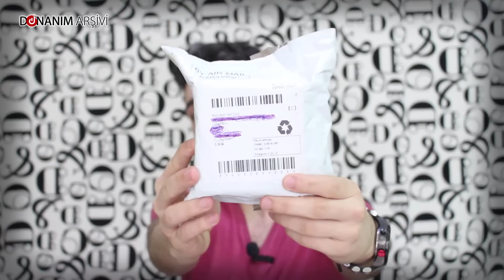GV08S Kameralı Sim Kartlı Akıllı Saat - BuyinCoins Alışverişim (1)